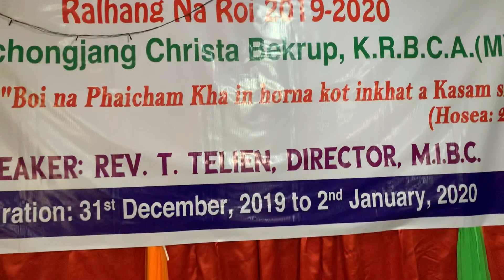Phunchongjang Village. Part 2. During Winter Break Ministry. January 2020.